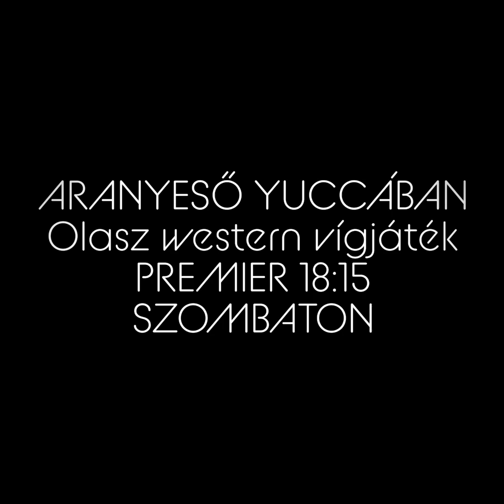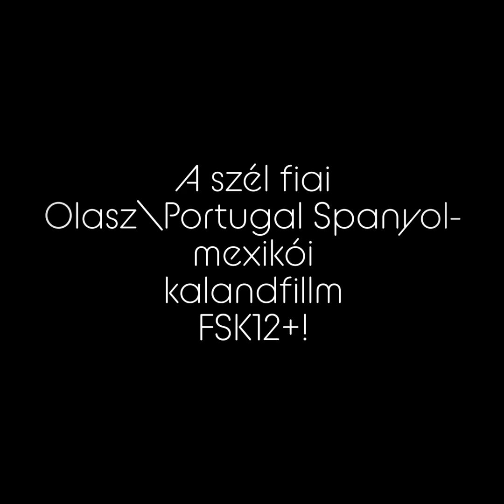Premier 4.12.21 szombat teletumitm TELETUMI CLUB a YouTube-on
December 4.-én Bud Spencer film marathon a "teletumi club" YouTube csatin 18:15-töl
kövesse a tumishka℠ creator' live chatünket a telegram-on
🙋‍♂️🇭🇺A tumishka℠ hivatalos privát csatja🫂 The tumishka℠ official privát chat🇬🇧🙃 der Offizielle Private Chat von tumishka℠ 🇨🇭🇩🇪 🤗🐻♥️🔥